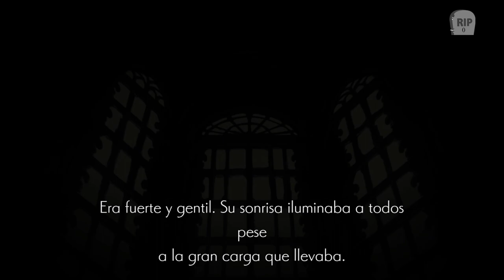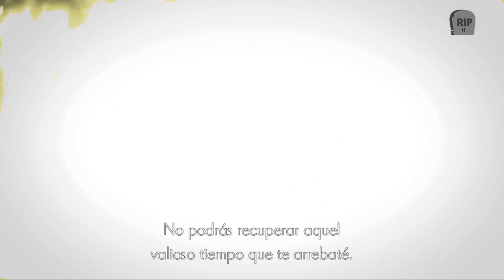Ender Lilies - 1/7